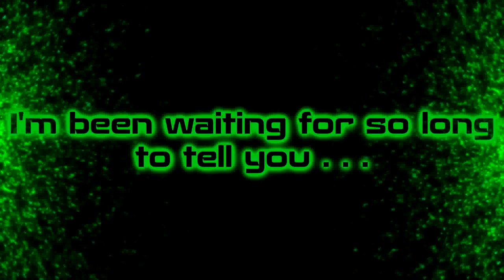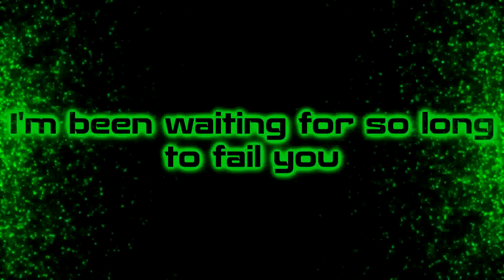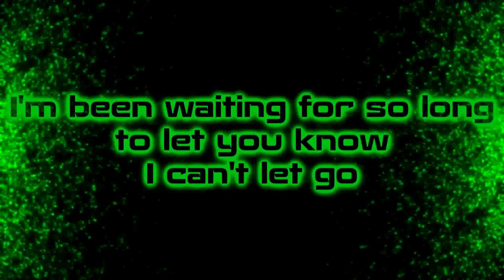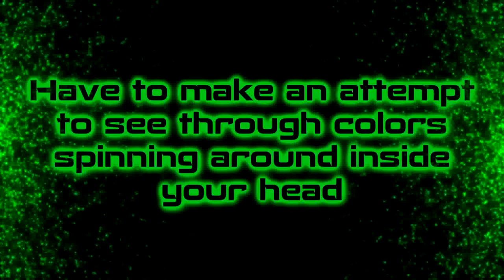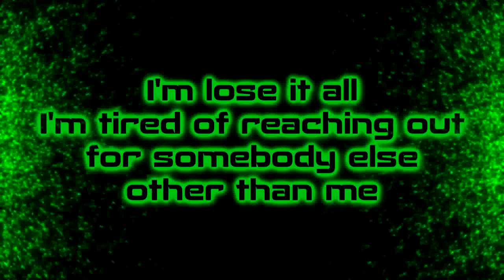Project Vela - Watch You Leave [Lyrisc on screen]